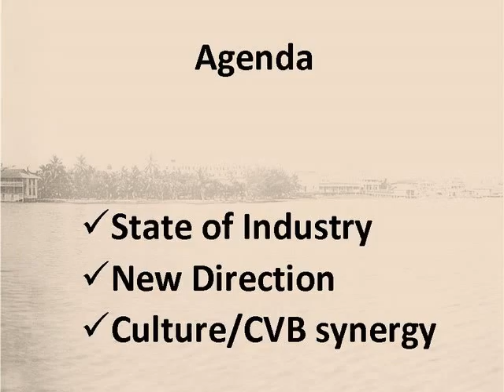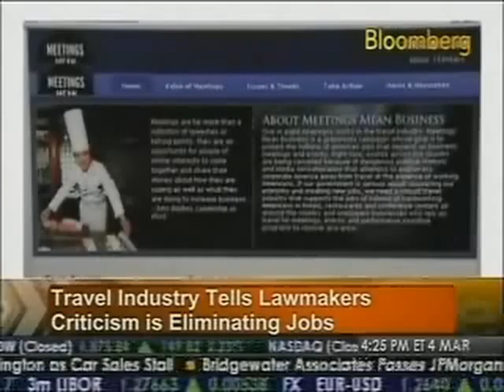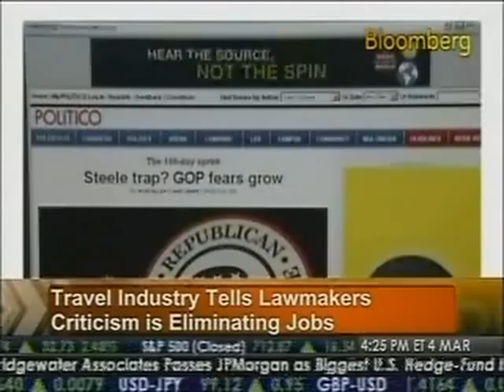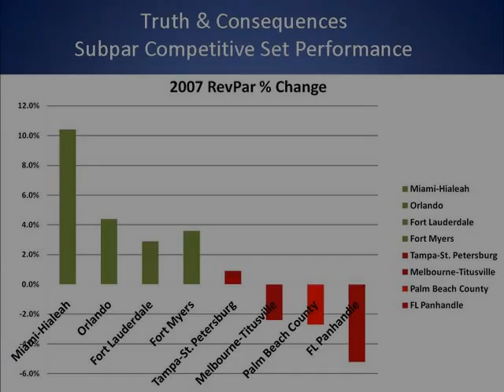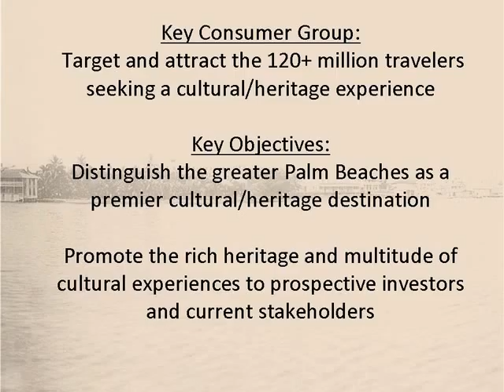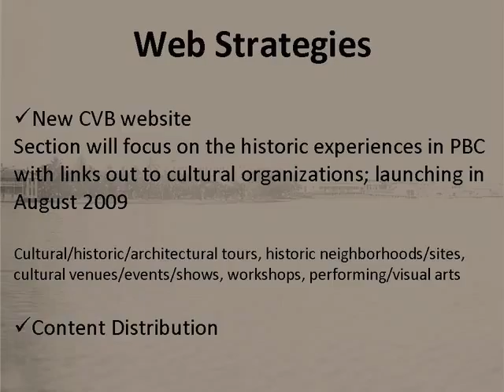Cultural Council Board Presentation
CVB